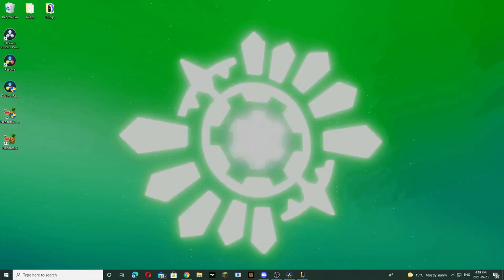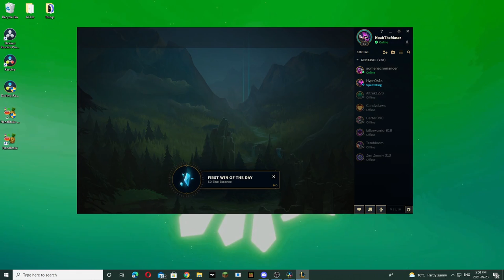Amateur Victory, League of Legends